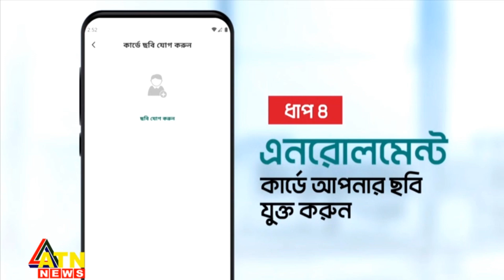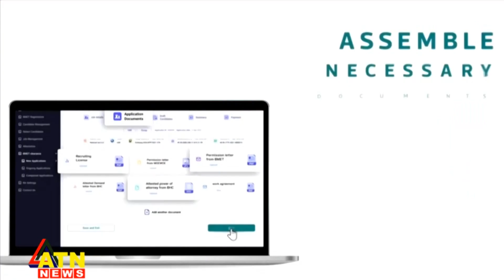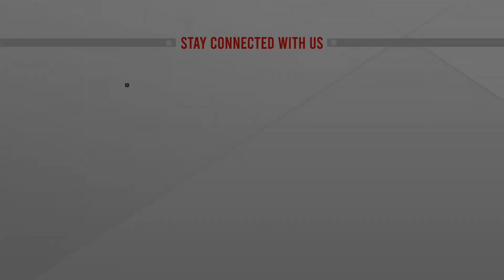বিদেশে দক্ষ কর্মী পাঠানোই এখন চ্যালেঞ্জ | Skilled workers | Abroad challenge | ATN News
বিদেশে দক্ষ কর্মী পাঠানোই এখন চ্যালেঞ্জ | Skilled workers | Abroad challenge | ATN News | bangla news |  bangladesh news | latest bangla  news | latest news | top bangla news